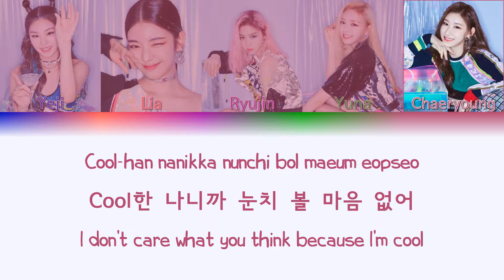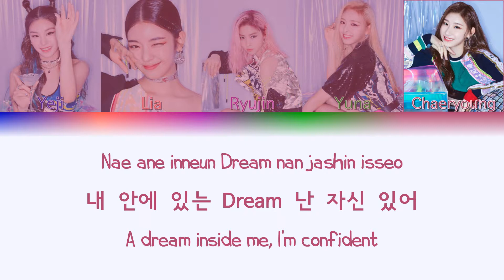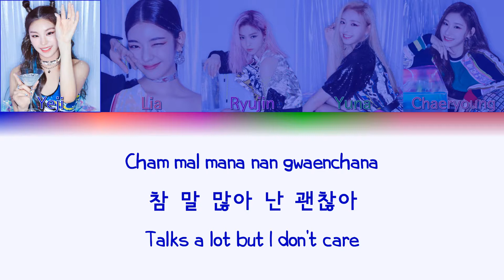ITZY - ICY Lyrics (Color Coded in Hangul/Roman/English)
Color coded lyrics for ITZY's song 'ICY' from their 2nd EP called 'ICY'.

This is an experiment for creating color coded lyrics videos, more to come! Enjoy!

Credit:
Hangul: music.naver
Romanized: ColorCodedLyrics
Translation: JYP Entertainment
Any mistakes in the romanisations or translation are not by me.